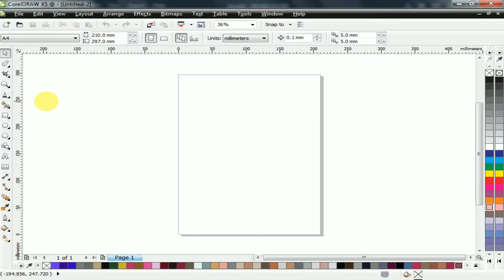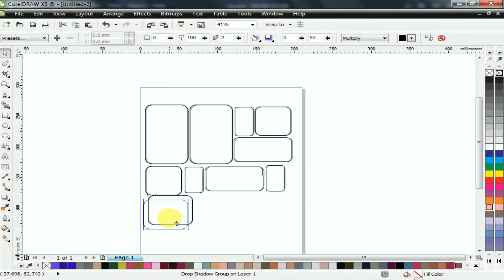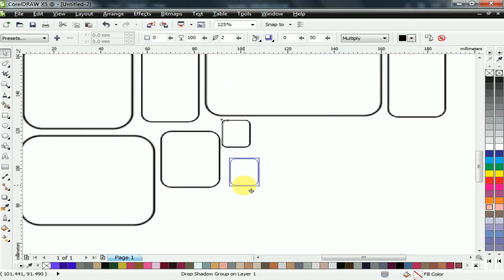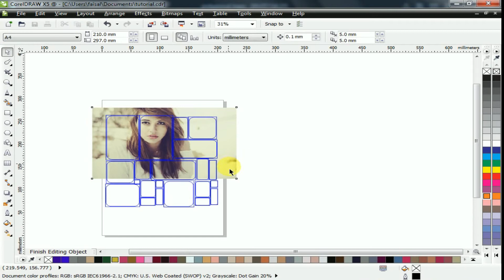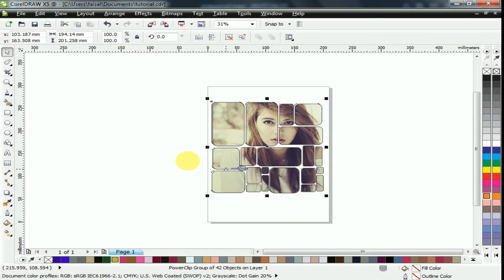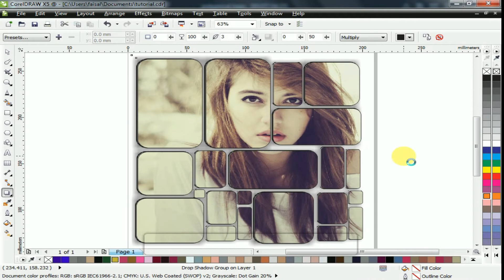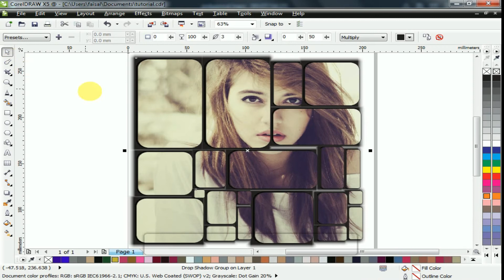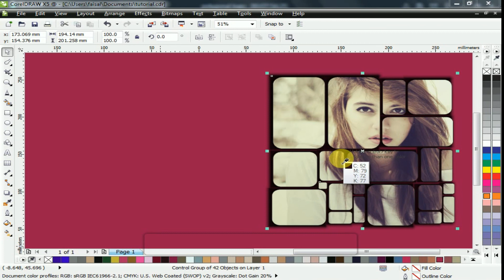Uses of Powerclip inside container in coreldraw CORELDRAW TUTORIAL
Assalamu alikum friends

In this tutorial I just explain powerclip.
And I am explain what is the powerclip inside container so this video for you

_____________ CORELDRAW Tutorial____'''_£_____